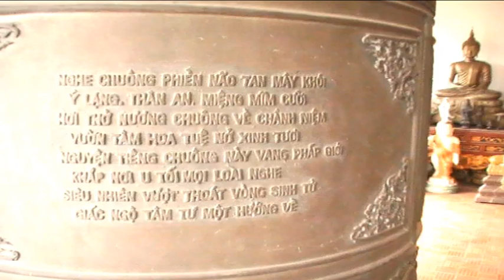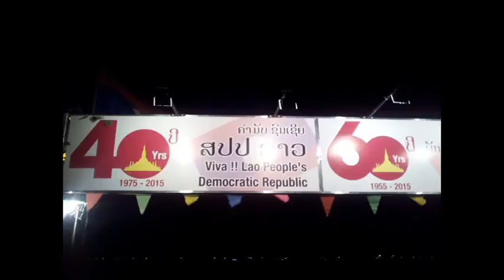2015 Laos Vientian